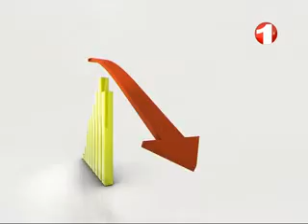Karobar 1TV 24.06. 2013 کاروبار- شکایت مردم از بی کیفیت بودن موادها در بازار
کاروبار- دوشنبه ۳ سرطات ۱۳۹۲
موضوع: شکایت مردم از بی کیفیت بودن مواد نفتی، ساختمانی، خوارکی، طبی و آرایشی در بازارها
مهمان:
 مجیب‌الرحمن خطیر، معاون تخنیکی اداره نورم واستندرد ملی